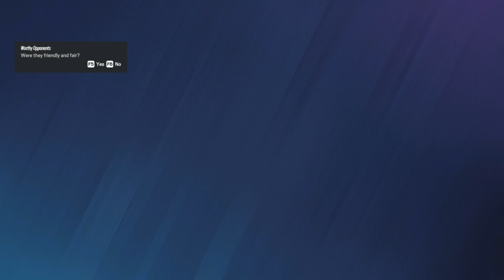NEW SEASON OF RANKED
decided to record one of our matches and ended up doing pretty well. let me know if you like this style of video or what i can do to make it better!